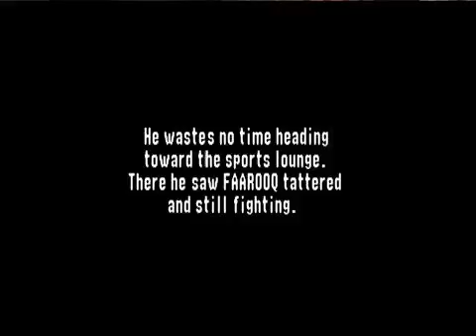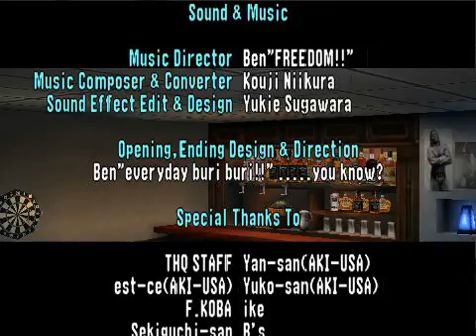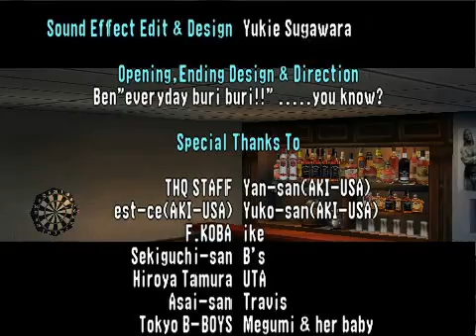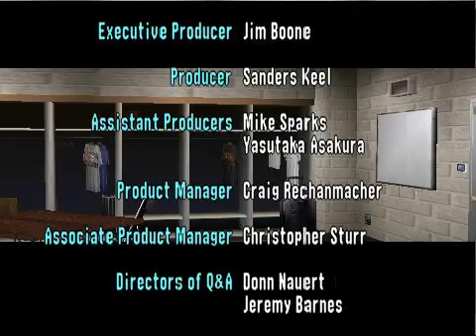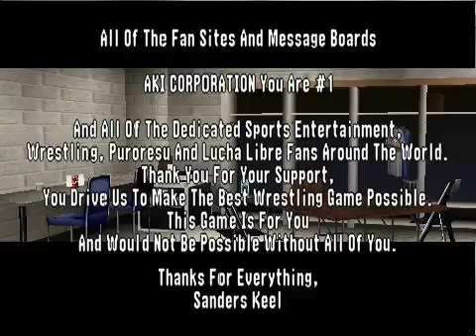RandyManFoo's No Mercy Overhaul 2.0 N64 Playthrough - TAG Titles with A.P.A.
0:55 - CHAPTER 1 - WARMING UP!

12:47 - CHAPTER 2 - ONE DAY...PART 1

29:58 - CHAPTER 3 - 4 WAY TITLE MATCH

39:51 - CHAPTER 4 - TAG TEAM CHAMPIONSHIP

49:53 - CHAPTER 5 - DEATH ROAD PART 1

55:12 - CHAPTER 6 - DEATH ROAD PART 2

58:33 - CHAPTER 7 - DEATH ROAD PART 3

1:04:05 - CHAPTER 8 - SINGLE PLAYER

1:11:22 - CHAPTER 9 - HARDSHIP

1:30:24 - CHAPTER 10 - SAVIOR

1:53:49 - CREDITS